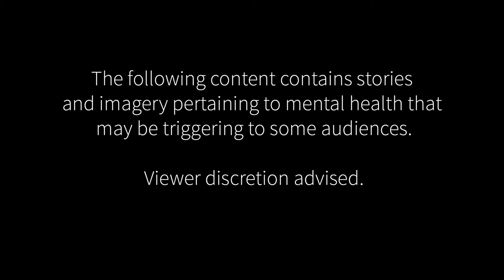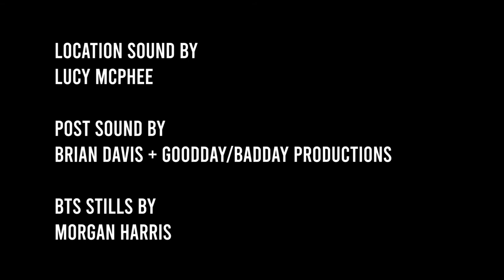Our Stories - Olivia - Does mental illness run in my blood?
In this fourth episode of Our Stories, Olivia discusses their family's history of mental illness and how that experience affected them as an adult and shaped their attitude to therapy. Shaped by childhood experience, Olivia felt the need to continually be in relationships, often abusive and harmful.

Director: Kelly Paoli
Composer: Milen Petzelt-Sorace
Director of Photography: Jonathan Choi
Editor: Kelly Paoli
Executive Producers: Brendan McDonald and Corinne Gray

Hey, now that you’re here! Want more inclusive media? We do too. Consider becoming a Patron of Uncomfortable Revolution. You’ll help support Disabled artists and writers, AND we send free gifts. Doing good was never so easy